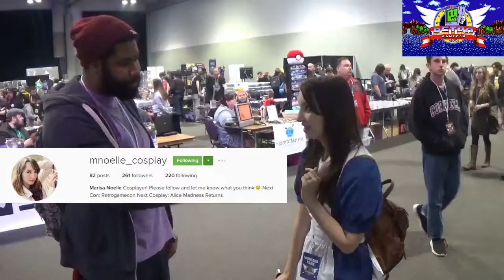Retro GameCon 2016 Alice Madness Returns Cosplay Interview